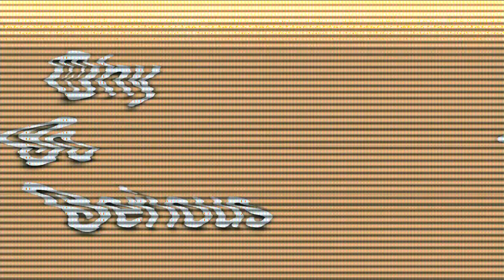Why So Serious? (Not Quite) Half Year Awards Special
Why So Serious? with Rory Cashin and Brogen Hayes is back with a not quite half / maybe three-fifths of the year Awards Super Special Extravaganza. Yeah.

Filmed in glorious HD by Brian Lloyd